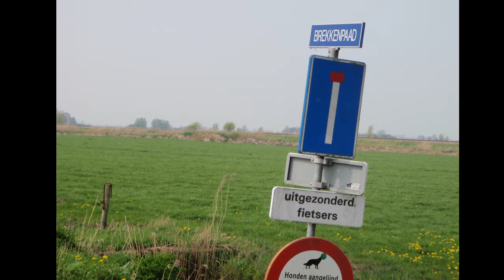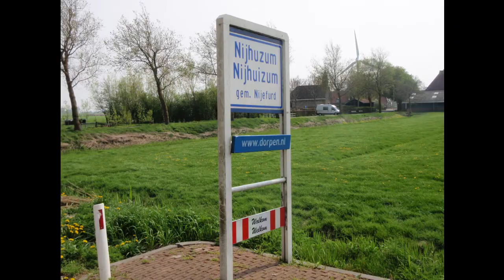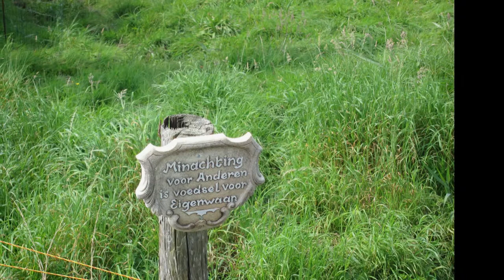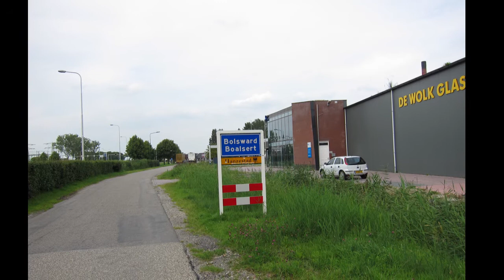2016-05-19 -- VUT Fietsclub Bolsward -- It Brekkenpaad -- HD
Fietsclub VUT te Bolsward maakt op 19 mei 2016 een rit over het Brekkenpaad en door de Workumer polder.

Muziek - James Last en Lemster Mannenkoor